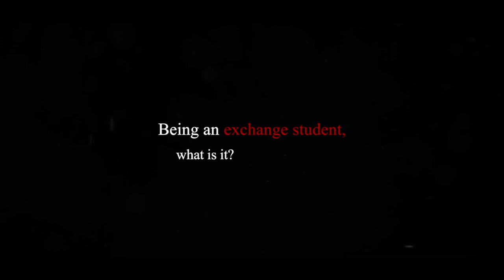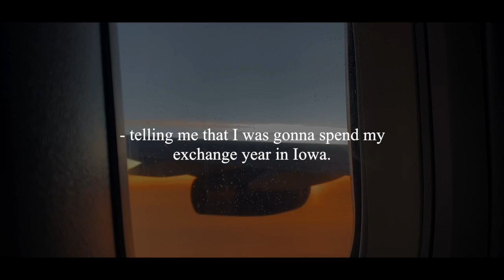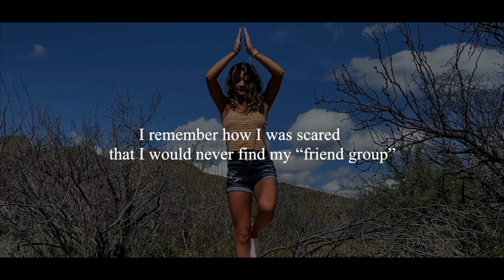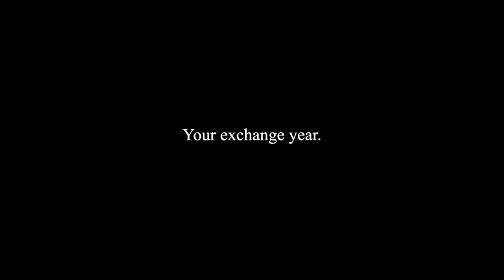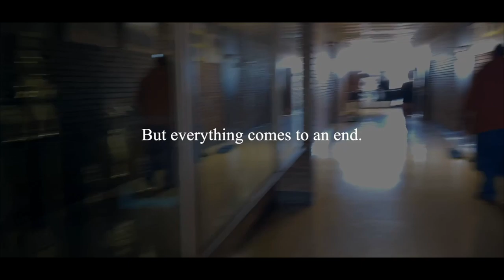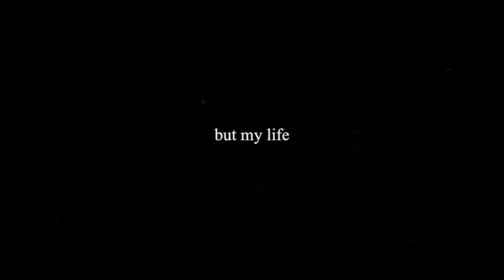MY EF EXCHANGE YEAR IN USA 2019/2020 | how my heart got broken by a virus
My Exchange Year

well, it’s been one heck of a ride and this video pretty much sums up my whole exchange year in the united states!
i want to thank each one of you that was a part of making it an unforgettable experience. going on exchange was the best decision of my life so far, i’ve learnt so much in a year and i still cannot believe it’s over. so many memories fit into an 8 minute video took me longer than expected, but i hope i gave you an idea of how amazing it is to be an foreign exchange student and i would highly reccommend it :)

this video means a lot to me, so thanks for being supportive and for watching x

program used in video: fcp and ae
music in video: Roslyn - Bon Iver & St. Vincent
                            Dream Catcher - Gyom